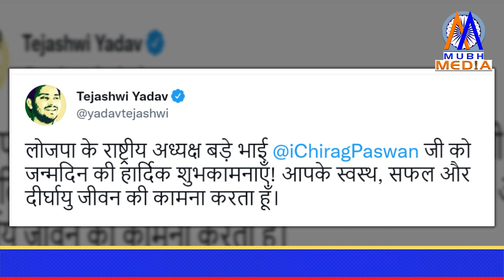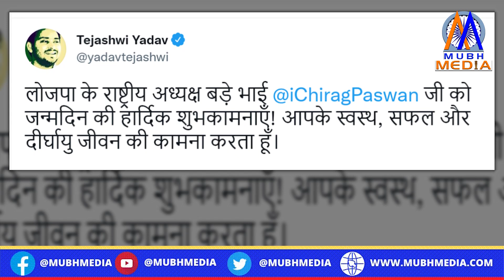Chirag Paswan के Birthday पर Tejashwi Yadav ने दी बधाई, ये बोले, देखें वीडियो